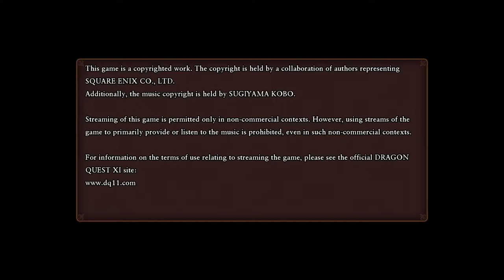DQXI Part 9: Heliodor Castle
Dragon Quest XI: Echoes of an Elusive Age 2017 PS4
Copyright: SQUARE ENIX CO., LTD.

Exploring the castle of Heliodor and meeting the king.